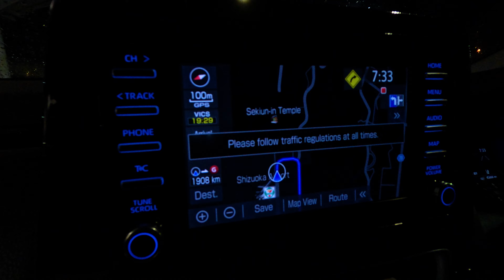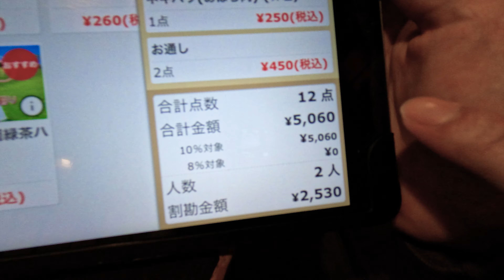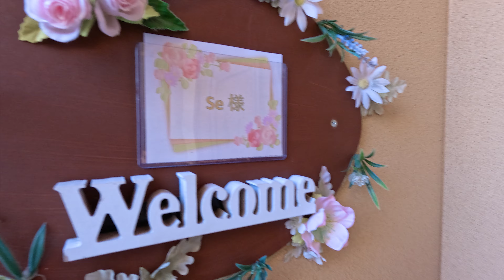후지산이 계속 따라다니는 시즈오카🗻 한적한 일본 시골 여행 1편🚲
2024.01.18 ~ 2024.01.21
일본 시즈오카 여행 브이로그

★여행지
05:14 타누키코
08:26 가와구치코
09:04 자전거 투어
09:38 가와구치코 대교
10:50 우부야가사키
12:05 오이케 공원
13:45 하나노야도 유메후지

★맛집
00:58 炭火焼・宝来家 (야끼토리)
02:34 세븐일레븐 (크림브륄레)
14:55 Kappo nanakusa (가이세키)

안녕하세요. 실세커플입니다!
일본의 소도시 중 하나인 시즈오카에 다녀왔습니다.

후지산을 보겠다는 마음으로 떠난 여행이었어요.
그래서 후지산 명소인 타누키코와 가와구치코를 가봤습니다.
타누키코에서는 호숫가를 따라 걸으며 후지산을 볼 수 있고,
가와구치코에서는 자전거를 렌트해 이곳 저곳을 돌아다녔습니다.

가와구치코를  짧은 돌아볼 수 있는 자전거 코스와 함께
후지산 사진 명소를 알려 드릴테니 영상으로 확인해보세요!

여행 일정표과 경비를 댓글로 남겨 놓았으니 확인해보세요!
궁금하신 내용 있으시면 댓글 남겨주세요~